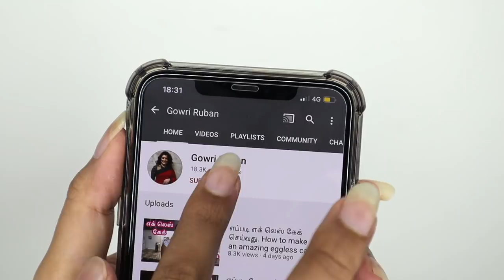சிக்கின் பிரியாணி/ பொலு,பொலு என்று / அடிப்பிடிக்காமலும்/சுவையான. How to make a chicken biriyani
In this I will be showing you how to make an amazing chicken biriyani. This is a very easy recipe and it tastes very good. When people try my biriyani they say it is one of the best biryani they have ever had. A lot of my friends really enjoy the biryani. Enjoy watching and making the chicken biryani :)

Chicken biriyani ingredients:
Basmati rice - 4 cups (792g)
Chicken - 600g
Sliced onions - 2
Sliced mint - 1 handful
Sliced coriander - 1 handful
Ginger and garlic - 1 tablespoon
Chana daal - 1 tablespoon
Cumin and fennel seeds - ½ teaspoon each
Cardamom - 4
Clove - 4
Salt
Garama masala - 1 tablespoon
Sliced tomatoes - 3
Yogurt - ½ cup (118ml)
Coconut milk - ½ cup (118ml)
Ghee
Oil
Cashew nuts
Lemons

Cameraman : Kavin Ruban
Editor : Kavin Ruban